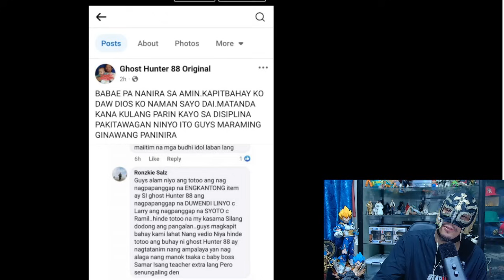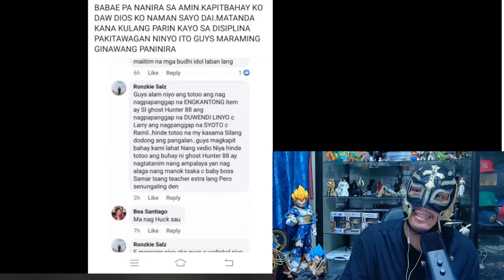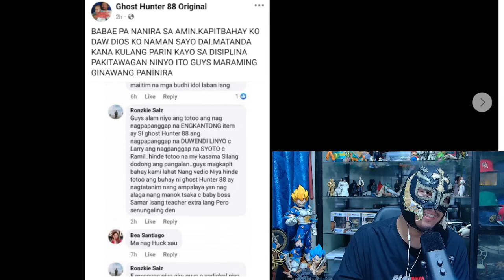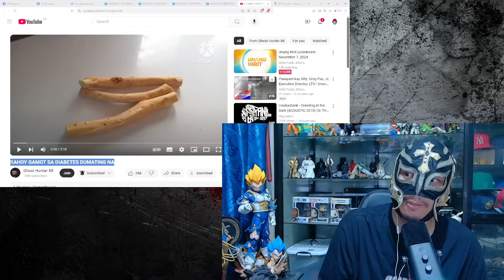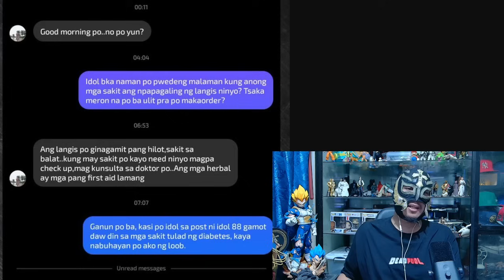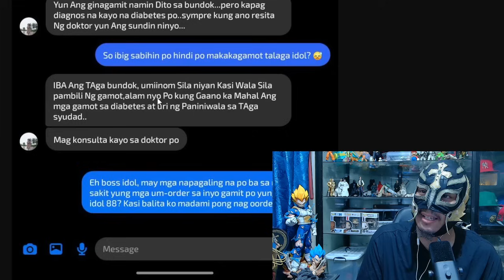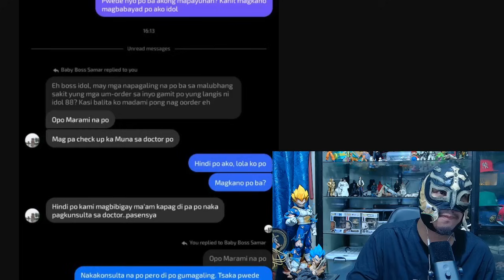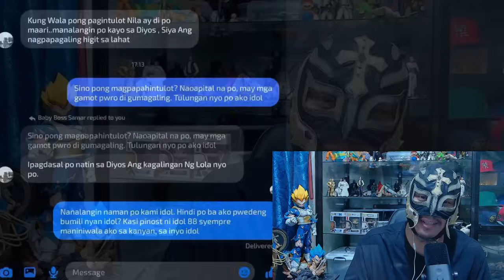Ghost Hunter 88 Binulgar ng kapitbahay?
Galit sa sinungaling, Scammers Budol at Manloloko